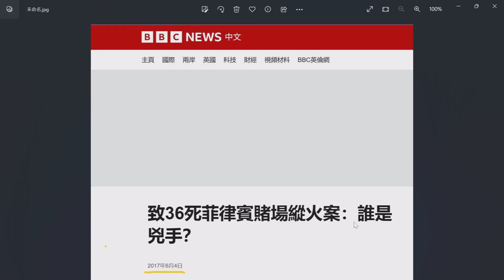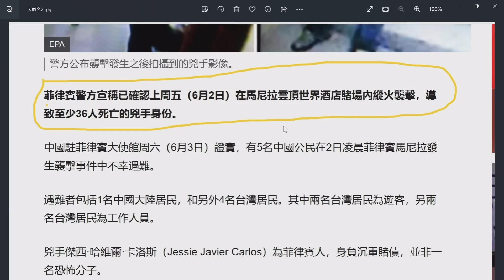五一中國人賭場開片🤜🤛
個見圖聞YouTube版
個見圖聞討論區telegram可以自行上載影片